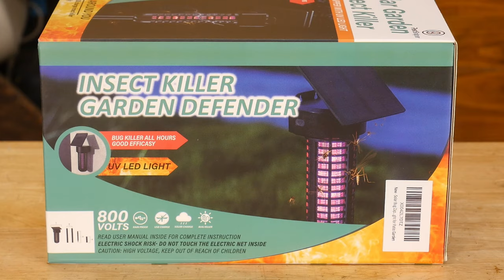New solar powered bug zapper from Pests Sniper, TESTED, by Coffee and tools ep 446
Other topics on this channel include: wood projects, tools, tool repairs, custom jigs, basic wood shop work, wood tools, 3D printers, RV repairs, car repairs, custom work, metal, welding DIY, lasers, CNC, solar power.